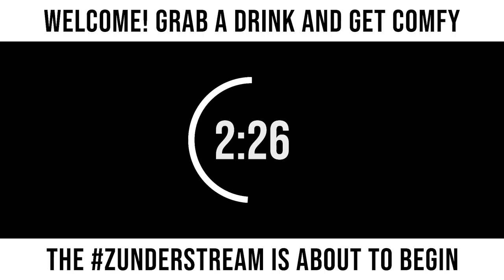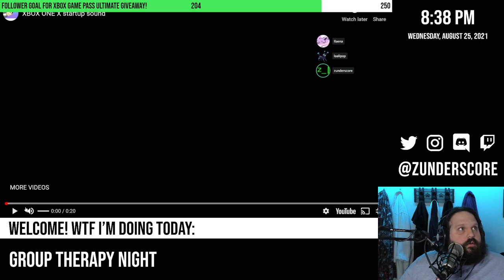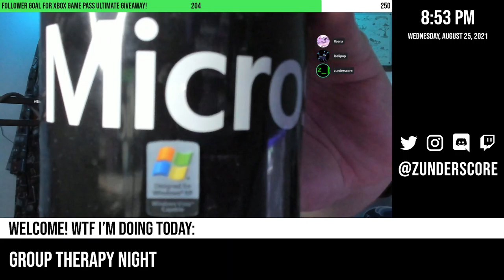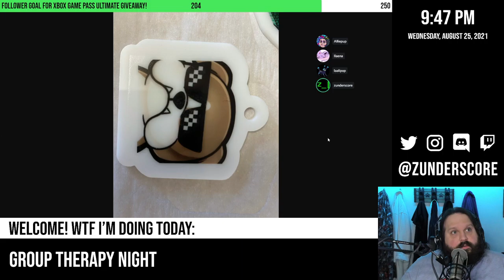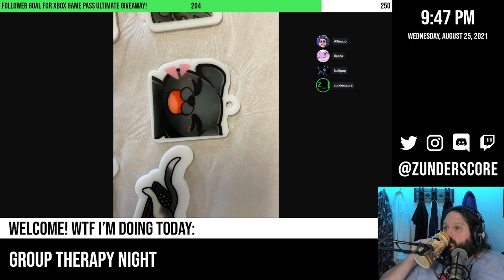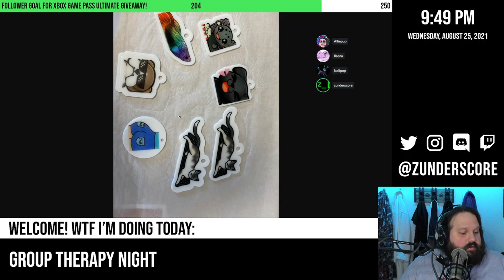zunderstream Show Archive - 2021-08-25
🎬: "A very chill and tired bear group therapy night - 250 follower goal !giveaway !merch zunderstream"